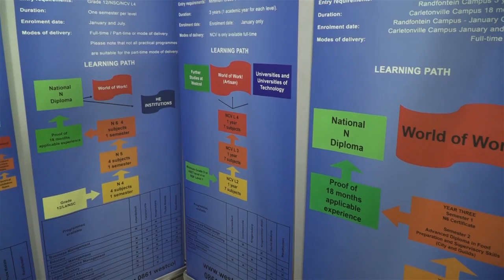FP&M Seta Skills Development Summit 2016 - Westcol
Westcol interview at FP&M Seta Skills Development Summit 2016 held at CSIR in Pretoria on 25th and 26th August 2016.